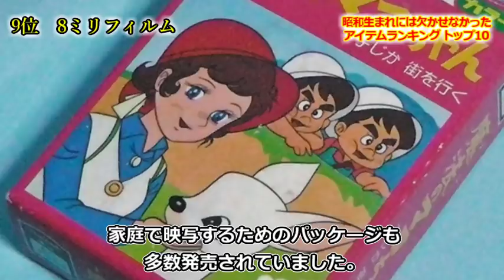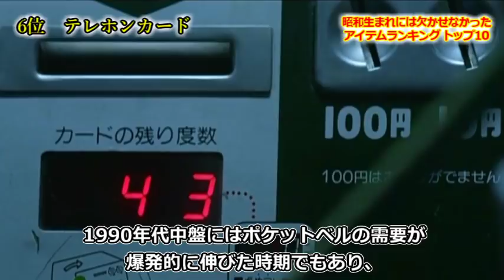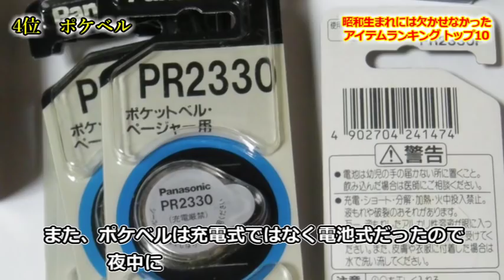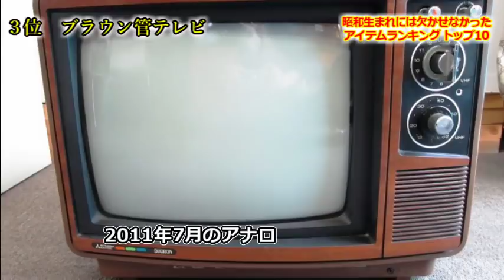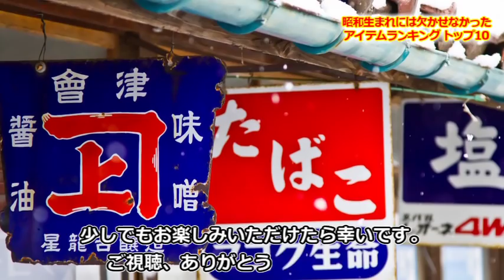【懐かしい】昭和生まれには欠かせなかったアイテムランキング トップ10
かつて昔は日常的に使っていたはずなのに、気づけばほとんど目にしなくなったものってありませんか？

もしかして忘れてしまっているだけで、名前を言われると「あーあったあった！」と思う物は意外とあるのではないでしょうか。